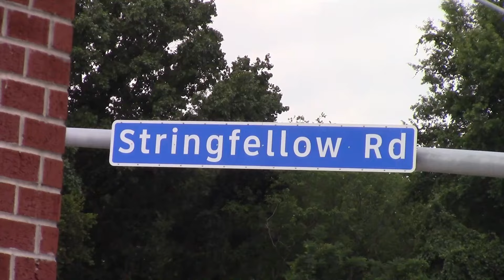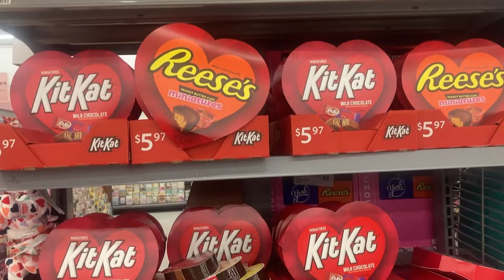2/8/24 | Valentine's Day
Segment Music: